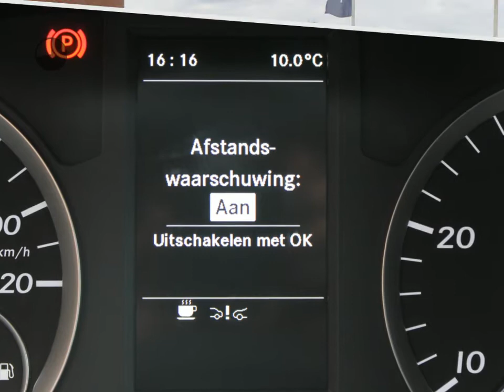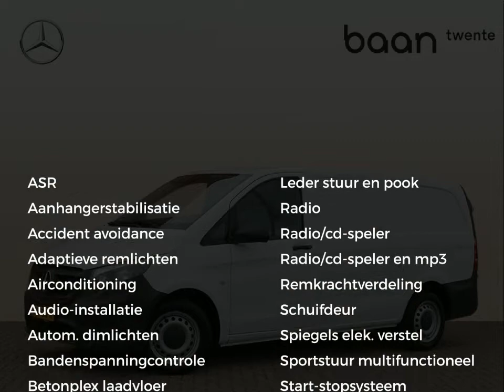Mercedes-Benz Vito 114 CDI Lang | Deuren, Cruisecontrol, Bijrijdersbank | Certified 24 maanden garan